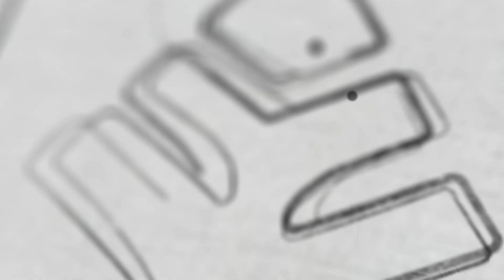NEET 2023 Counselling | Final Check List ✅ | Xylem NEET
In this video, we provide you with a comprehensive final check list for NEET 2023 counselling, ensuring a smooth admission process for your medical education journey. Join us as we guide you through the essential steps and requirements to secure your seat in a medical college.

NEET counselling is a crucial phase for aspiring medical students, as it determines the college and course they will pursue. In this video, we present a final check list to help you stay organized and prepared during the counselling process.

We'll cover a range of important aspects, including document verification, choice filling, seat allotment, and fee payment. Our expert instructors will provide detailed information on the necessary documents you need to carry, such as your NEET scorecard, admit card, identification proof, and educational certificates.

Additionally, we'll discuss the importance of researching and prioritizing your college preferences, ensuring you make well-informed decisions during choice filling. We'll guide you through the online counselling portal, explaining the steps to follow and the deadlines to meet.

Furthermore, we'll provide tips on managing the counselling process effectively, including staying updated with counselling notifications, resolving doubts and queries, and seeking guidance from experienced mentors.

By following this final check list, you'll have a clear roadmap to navigate the NEET 2023 counselling process, increasing your chances of securing admission to a medical college of your choice.

Join us on this informative journey as we help you prepare for NEET 2023 counselling and ensure a smooth admission process.